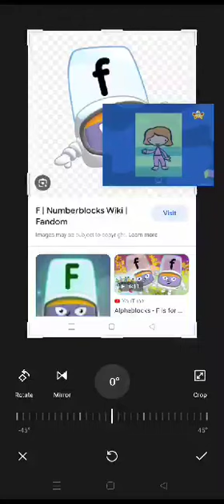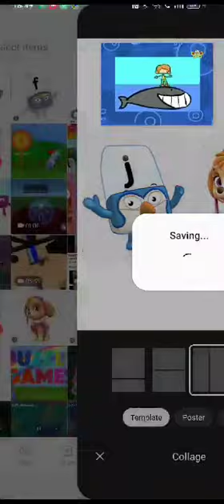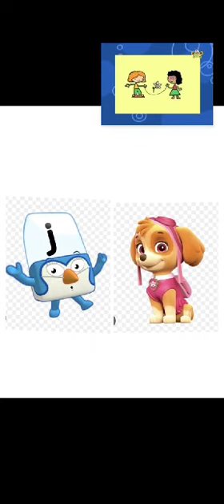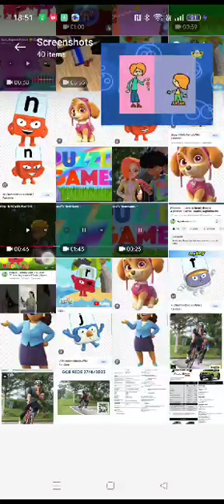Mixed Up Mary Episode 4